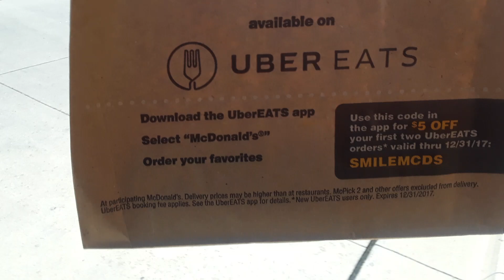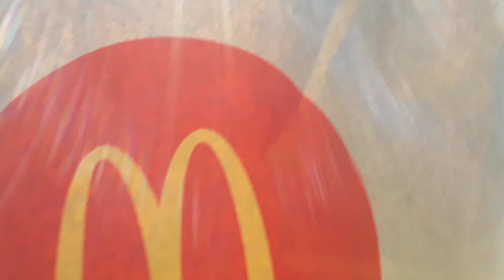THE MC RIB IS BACK AT MCDONALDS. MY REVIEW